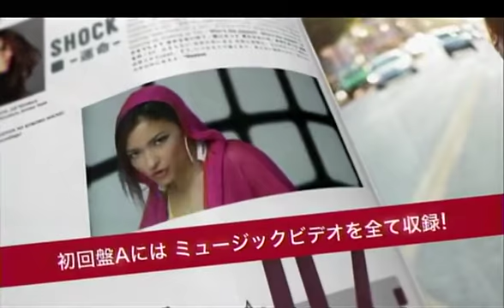Dance@Tv 20110129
DANCE@TV

2009年10月放送開始のDANCE ALIVEを中心にしたストリートダンスの情報番組
アナログ放送時代のアーカイブです
多少抜けているところもあります
多少お見苦しいところもあるとは思いますがご了承ください